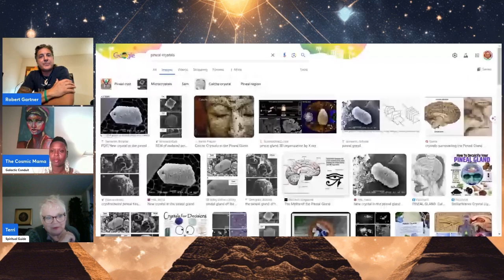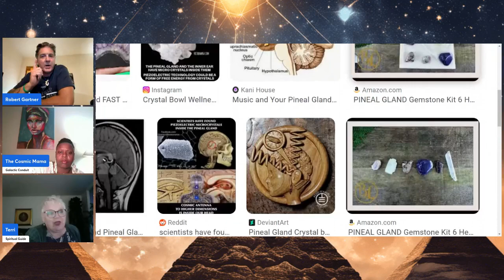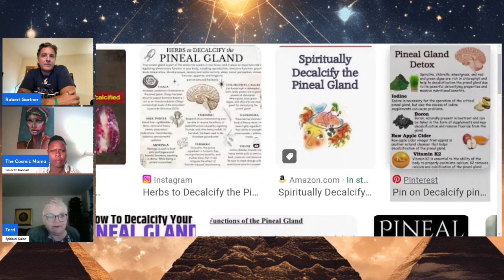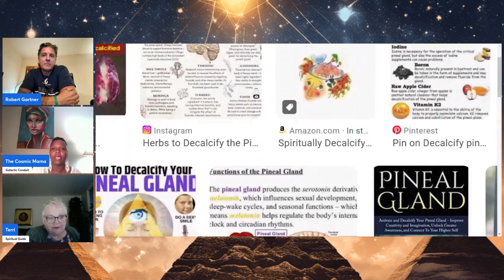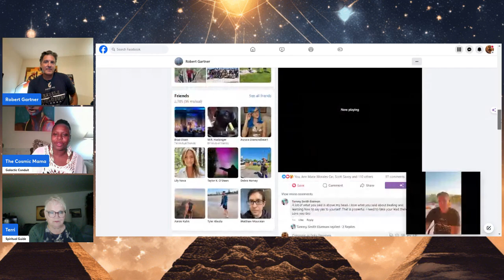🔵 Beyond the Stars | Robert Gartner's Odyssey of Healing & Contact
Hey folks, strap in for an incredible ride with Robert Gartner. He's here to share his awe-inspiring story, from hitting rock bottom to soaring high with healing and otherworldly encounters.

Joining him is Erika Simmons, our very own Cosmic Mama, guiding this deep dive into Robert's life-changing experiences. Get ready to be inspired by his journey to find joy and meaning, and to be reminded that in this vast universe, we're all connected.

Don't miss out on this tale of triumph and the extraordinary message that we're all part of something bigger. 🌟✨